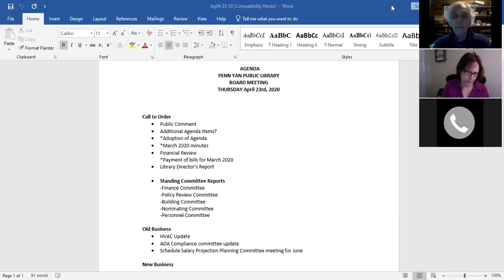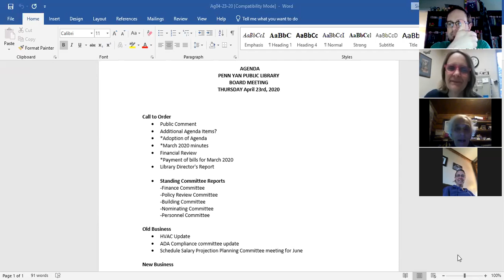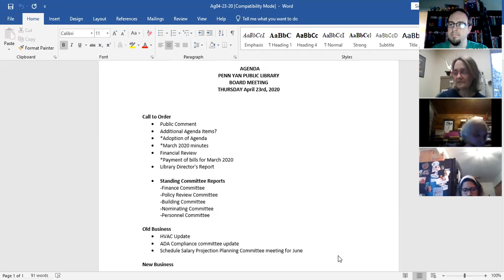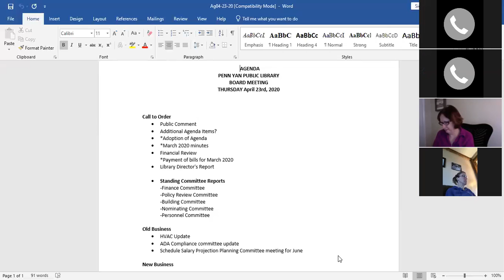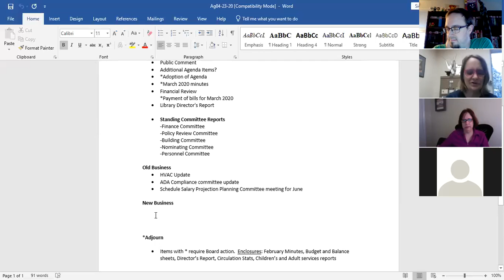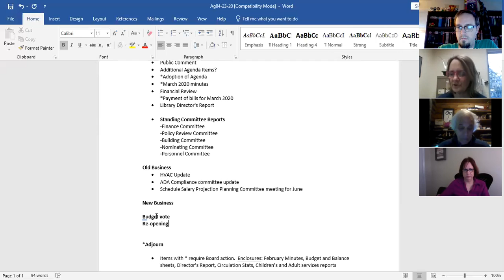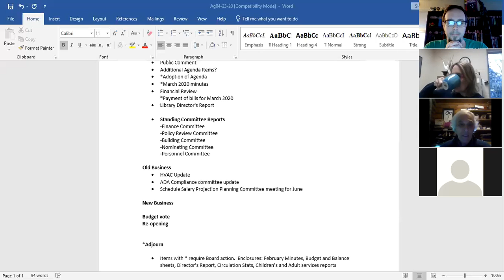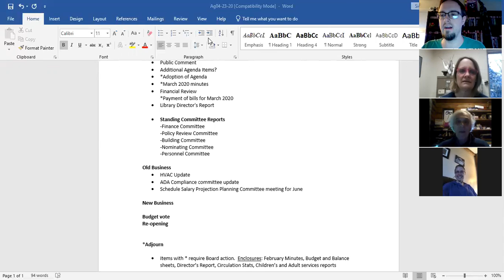PYPL Board of Trustees meeting, 4/23/2020